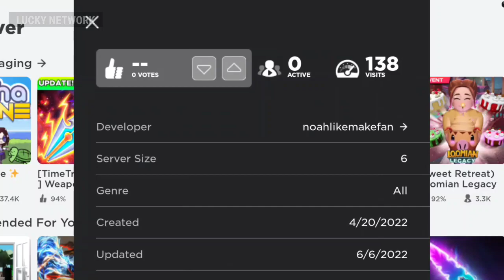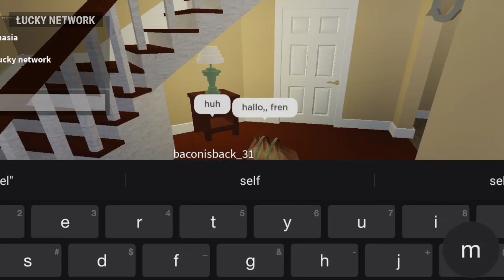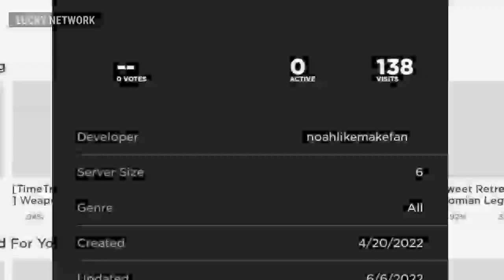KIPAS ANGIN DI RUMAH NOAH - ROBLOX FAN HOUSE